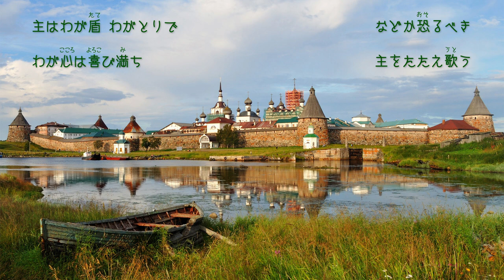聖歌「主よ み民を守りませ」（ロシア帝国国歌 編曲）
「主よ み民を(守りませ)」 - 日本聖公会聖歌風の創作和文讃美歌
原曲：ロシア帝国国歌 (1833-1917)『神よツァーリを護り給え』(Боже, царя храни)
- 作曲：アレクセイ・リヴォフ (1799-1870)
- 和声：日本聖公会 聖歌集 297, 300 より
- 演奏 (VOCALOID & MIDI)：Kapelle Triona - ボーカロイド古楽楽団カペレ・トリーナ
- 作詞・指揮：Triona Klee - トリーナ・クレー (trionaP)
- 歌唱：初音ミク Append - Dark, Soft (S, A) / Solid, Vivid (T, B)
- 伴奏：“Hauptwerk” Virtual Pipe Organ, St. Anne's Moseley
- 背景写真：ソロヴェツキー修道院（ロシア，アルハンゲリスク州）

# 【歌詞】
主よ み民を守りませ
ゆずり(嗣業)を幸わい
永遠に飼いて導きませ
主よ 守りたまえ

主はわが盾 わがとりで
などか恐るべき
わが心は喜び満ち
主をたたえ歌う

父と み子と 聖霊の
三つにて一つの
主なる神に み栄えあれ
世々に　アーメン

（1番：詩編 28:9／2番：詩編 28:7, 詩編 62:2／3番：小栄唱）

※注釈：「嗣業」とは、人間が神からの「相続財産」としてその恵みと管理責任を与えられた、この地上の国々（旧約聖書『詩編』原典では単数形で、古代イスラエル人にとっての「約束の地」を指すが、ここでは特定の国・地域に留まらない全世界の平安を祈って、あえて複数形に改めた）のこと。

God, save the people,
Bless Thine inheritances,
Feed and lead them for ever.

God is my shield and my fortress;
I shall never be greatly moved.
My heart greatly rejoiceth,
And with my song will I praise Him.

To the Father, and to the Son, and to the Holy Spirit,
Who is Unity in Trinity,
Lord God be glory
For ever and ever. Amen.

(Psalm 28:9 / Psalm 28:7, 62:2 / Gloria Patri)